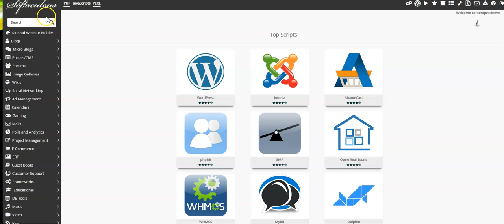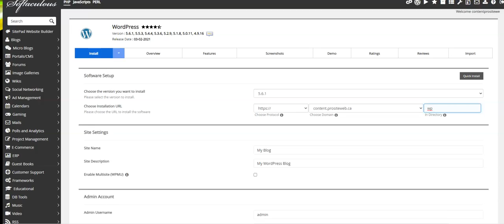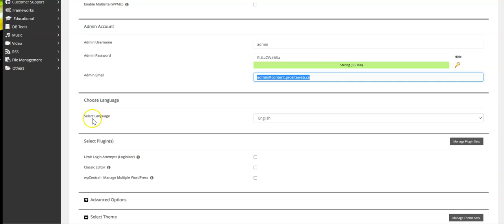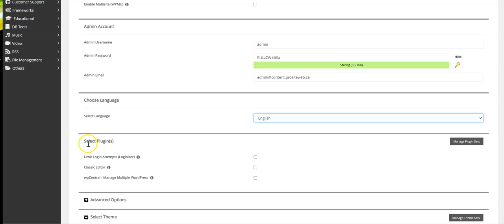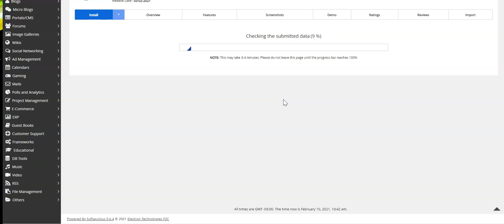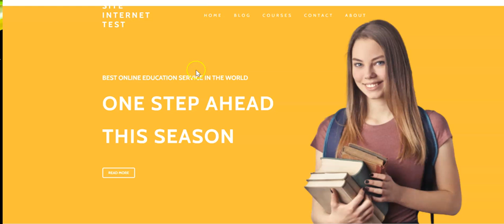Installer WordPress en utilisant le logiciel disponible dans votre serveur (exemple - Softaculous)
Softaculous est une application disponible sur Plusieurs Serveurs web qui peut vous permettre d'installer les gestionnaires de contenu ou framework en quelques minutes. Le principe consiste à sélectionner l'application que vous souhaitez installer, suivre les étapes et obtenir votre outil pour la création de votre site web. Nous allons voir comment vous pouvez utiliser Softaculous pour créer votre site web avec WordPress.